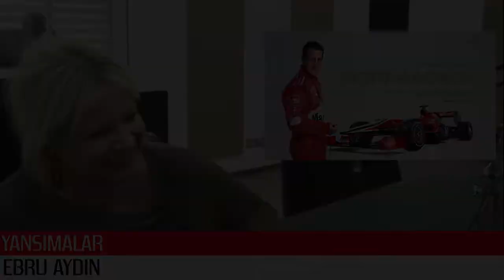Kısa Kısa - Ebru Aydın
Hazırlayan: Burak Şentürk